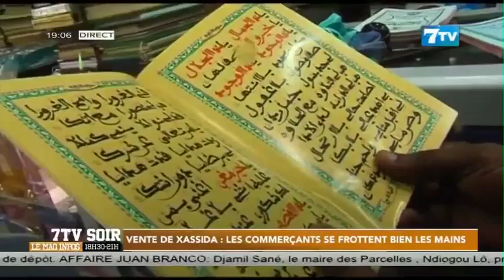Vente de Xassida: Les commerçants se frottent bien les mains